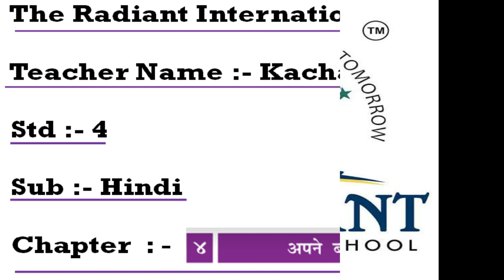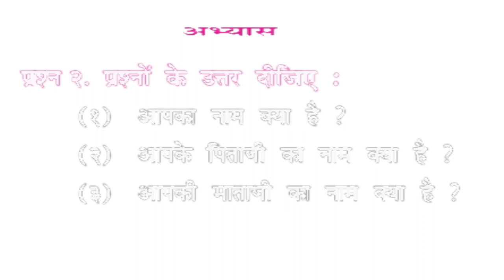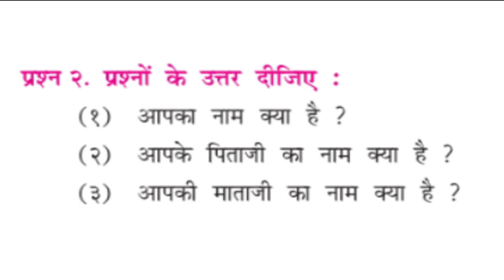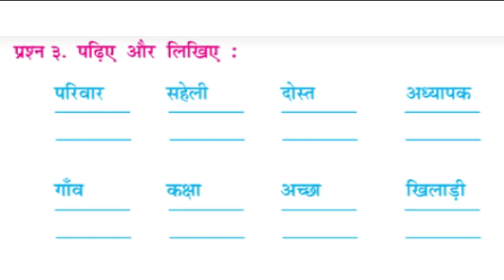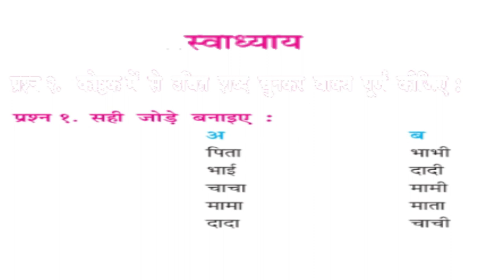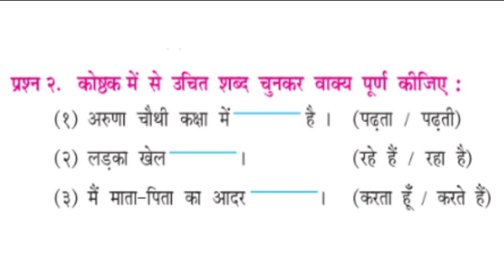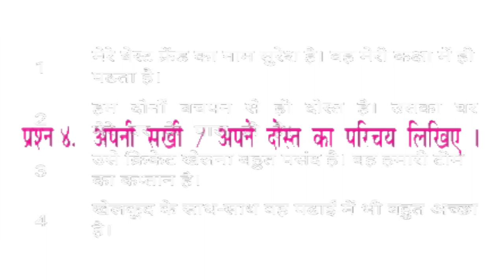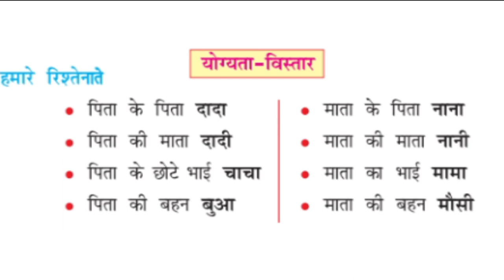GUJ MED STD 4 HINDI CH 4 APNE BAREME PART 2